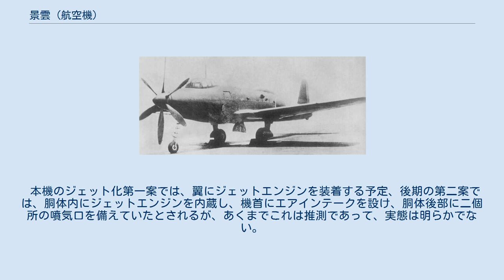景雲 (航空機)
空技廠 R2Y 景雲 景雲 景雲（けいうん）は、太平洋戦争中に試作された日本海軍の偵察機。
略符号は「R2Y」。
胴体中央部に双子型の発動機を配置し、延長軸で機首のプロペラを起動させるというユニークな形態の偵察機だった。
1945年（昭和20年）5月2度の試験飛行を行ったが、エンジンの不調等で所定の性能に達しないまま終戦を迎えた。
 1943年（昭和18年）、海軍航空技術廠（空技廠）は最高速度740 km/h、航続距離3,333 km以上という高性能の高々度偵察機の開発を開始した。
これが、十八試陸上偵察機「景雲」である。
 景雲は当時の戦闘機を凌ぐ高性能を実現するために、様々な新機軸が盛り込まれた機体となった。
エンジンは高出力を確保するため、愛知航空機（愛知）製のアツタ三〇型発動機を並列に組み合わせた「ハ70」である。
これを胴体中央部に搭載し、4 m超の延長軸で機首の6翅プロペラを起動させる形とした。
これは、ドイツから輸入したHe 119高速爆撃機の構造を参考にしていた。
また、排気タービン過給器や気密室を完備し、操縦席は並列複座、降着装置は前輪式とした。
その結果、おおよそそれまでの日本機とは異なるユニークな外観の機体となった。
 1944年（昭和19年）6月に戦局の悪化から試作機種の整理が行われ、景雲もその対象にあげられた。
しかし同年秋、三菱で開発中の「ネ330」ジェットエンジンの開発の目処がつき、当時開発中の機体の中ではジェット化が一番容易なスタイルであるとして本機に白羽の矢が立ち、空技廠から景雲をジェット攻撃機化した「景雲改」の開発が提案された。
結局この機体の性能試験のために景雲の試作は続行されることとなった。
 1945年（昭和20年）4月に試作1号機が排気タービンを装着しない形で完成し、5月に木更津飛行場で試験飛行を行った。
しかし、発動機の不調のためまともにテストができず、2回目の飛行時にはエンジン室内で火災が発生、緊急着陸し機体は小破した。
その後1号機はエンジンの換装中に空襲を受け破壊された。
総飛行時間はわずか10分程度であった。
完成したのは試作1号機のみで、終戦時には2号機が組み立て途中だった（1・2号機とも爆破処分され、海に投棄されたとも言われる）。
本機は本来の開発意図であったジェット化どころか、そのための試験機であるレシプロ型の試験さえほとんど行えず、機体に秘められた先進性と可能性を示すことが出来ないままに終わってしまった。
 本機のジェット化第一案では、翼にジェットエンジンを装着する予定、後期の第二案では、胴体内にジェットエンジンを内蔵し、機首にエアインテークを設け、胴体後部に二個所の噴気口を備えていたとされるが、あくまでこれは推測であって、実態は明らかでない。
 （性能データは推定値） （性能データは計画値）